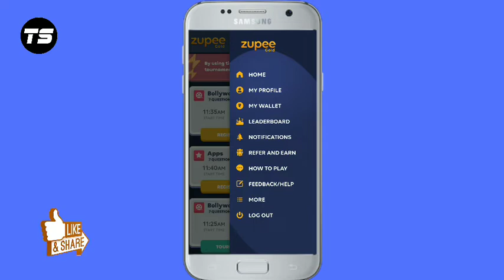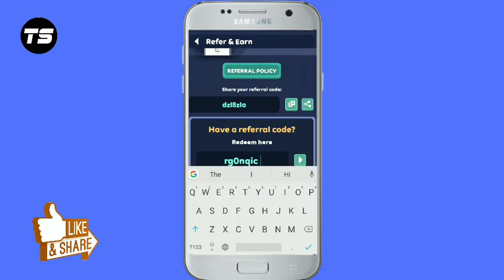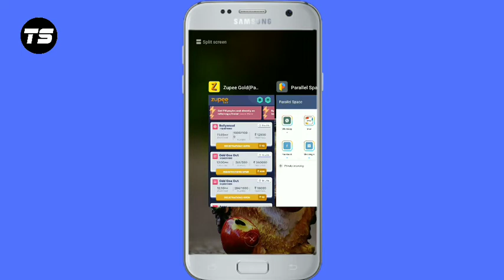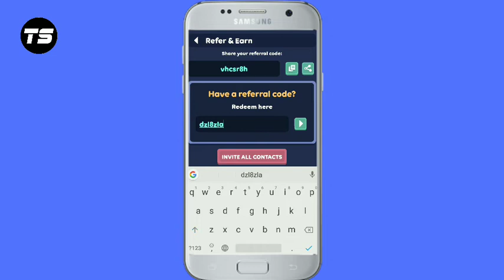Get Free Rs.10 Paytm Cash From Zupee Gold App || Zupee App Refer unlimited tricks | unlimited trick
Get Free Rs.10 Paytm Cash From Zupee Gold App || Zupee App Refer unlimited tricks

Zupee app unlimited
Zupee app invite Friends
Zupee gold app refer unlimited
Zupee app new refer trick